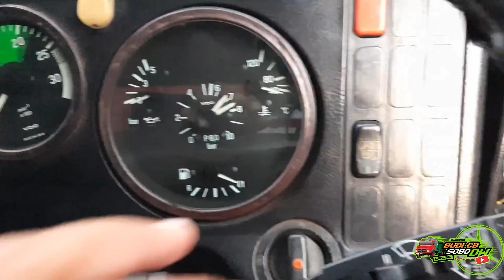THE LEGEND,,, REVIEW TRUCK ERA 90-AN YG EXSIS. MERCEDES BENZ 917, 1518 & 1521 TURBO INTERCOOLER 🎥📷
Semangat Pagi...

hallo para truckmania...

tidak bosan2nya ketemu dengan Budi CB SOBO DW.
kali ini aku lagi merivew truck Mercedes Benz  NG917 Turbo Tronton 6×2 , Truck Ini chassis Bagian Boggie ada yg Crack?, maka ad progress remove Spring Boggie, axle 2 dan 3

truck ini sudah susah kita temuai dipantura. Truck Yg pernah direlease tahun 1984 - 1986.
mercy NG917 Turbo ini mempunyai Cabin Warna Kuning Grill warna hitam dan ada tepongan Kanan Kiri
Mercy NG917 Turbo Diinstall Menggunakan Engine Model OM352A dengan Power 168Hp lebih Besar dari L911. dengan Torsi 480nm, Enginenya Bandel dan suara Engine Sangat Halus.

apabila ada yg salah bisa direvisi ditulis dicolom bagian bawah. kalau ada request bisa juga ditulis dicolom bawah...

Demikian atas perhatiannya saya ucapkan terima kasih

"TENTREMING ATI GUMANTUNG ROSO PANARIMO"

salam
Budi Truckmania